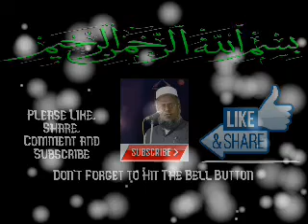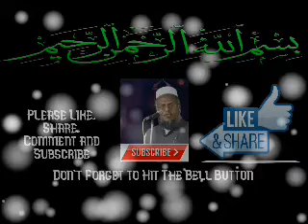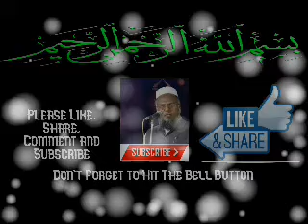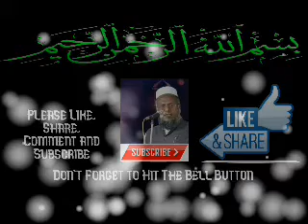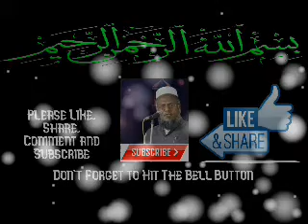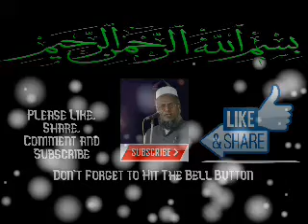Tamil Bayan முத்தாய்பான மூன்று பத்துக்கள் By Moulana Abuthahir Baqavi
By the grace of Allah, the one who teaches the people something about their religion deserves this supplication,
because what he taught them will bring them to something good.

In Saheeh al-Bukhaari (3461)

One of the largest collection of Islamic lectures in audio and video format
This is a best Tamil bayan channel where we can get Best Tamil Bayans with the evidence of Al quran As Sunnah

tamil bayan mp3 audio,bayan in tamil,bayan tamil,tamil bayan, tamil bayan for youth
india tamil bayan 2020,tamilbayan,tamil bayan abdul basit, tamil bayan abdul hameed,
tamil bayan mp3 audio,bayan in tamil,bayan tamil,
tamil bayan,india tamil bayan 2020,tamilbayan,tamil islamic bayan,
tamil bayan abdul basit,tamil bayan abdul hameed,tamil dawah media,
tamil bayan abdul basit 2020,sadidudeen baqavi tamil bayan 2020,
abdul basith bukhari tamil bayan 2020,kovai ayub tamil bayan 2020,
tamil bayan 2020,abuthahir baqavi bayan 2020,abuthahir baqavi tamil bayan,
mubarak madani tamil bayan 2020, baqavi dua, abuthahir baqavi salem, abuthahir baqavi ramalan bayan,tamil bayan mp3 audio download, Islamic scholars speechs
tamil,bayan2018, tamil,bayan2019,tamilbayanmp3,islamic lectures in tamil,